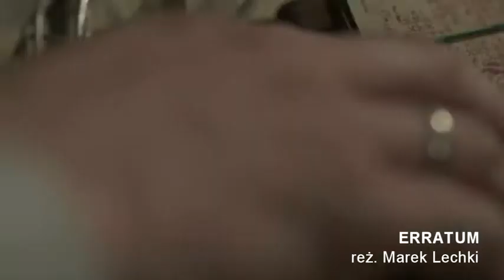Rozmowa z Markiem Lechkim ("Erratum")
Marek Lechki mówi nam (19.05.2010) o swoim pełnometrażowym debiucie „Erratum", kreacji Tomasza Kota oraz łączeniu funkcji reżysera i producenta. Podczas 35. Festiwalu Polskich Filmów Fabularnych w Gdyni Marek Lechki odebrał nagrodę za najlepszy debiut reżyserski.